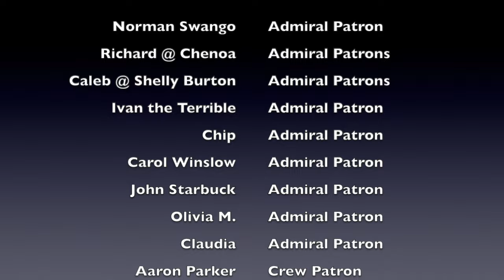88. Finally Time to Set Sail Again! Pulling up the Sea Anchor. 56-Days Part 6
In this episode we ride out the gale on our sea anchor and the we pull it back onto the boat so we can move on toward Hawaii!